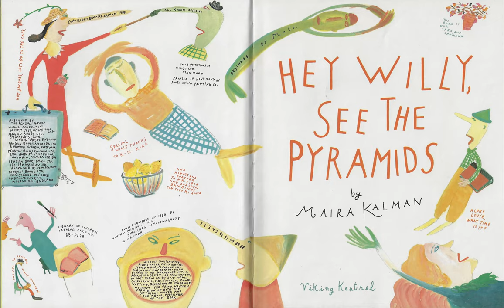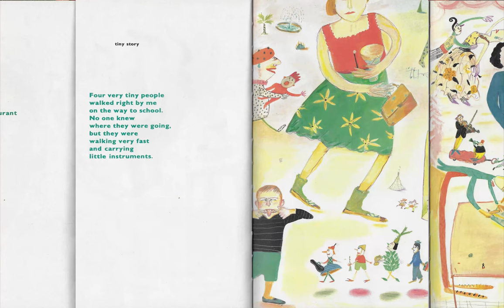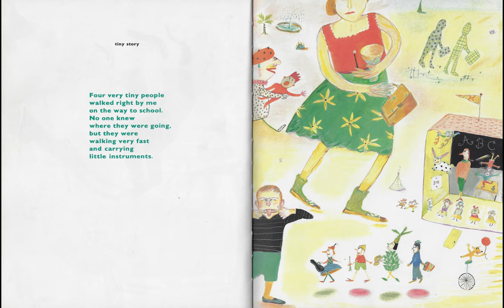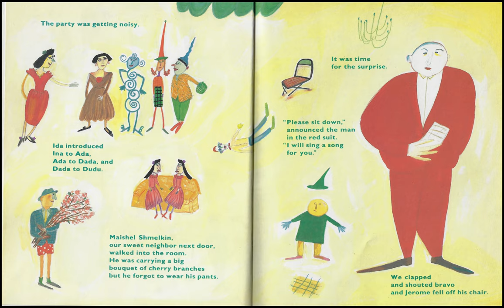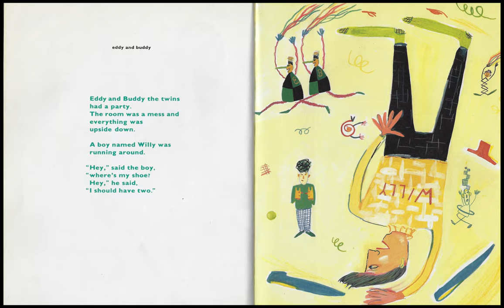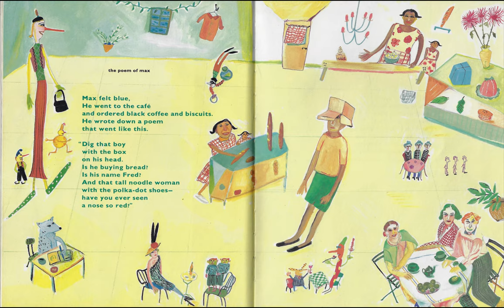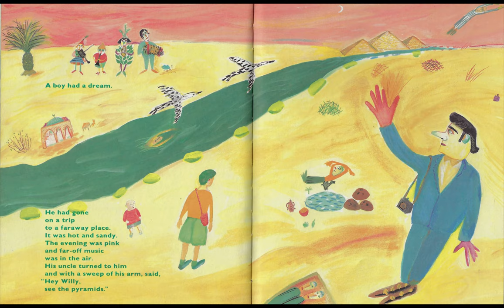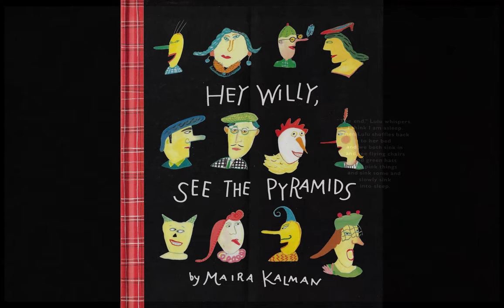Bridge Street Bedtime Stories: Hey Willy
Hey Willy, See the Pyramids
by Maira Kalman
Read by Steven Patterson